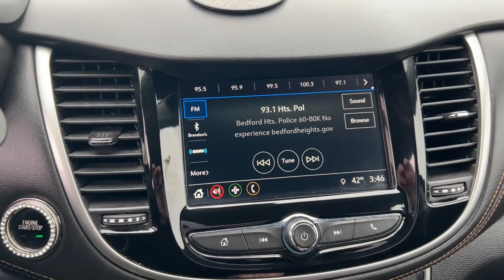2018 Chevrolet Trax Akron, Wadsworth, Canton, Barberton, Copley, OH P3757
Nightfall Gray Used 2018 Chevrolet Trax LT available in Akron, Ohio at Summit Toyota. Servicing the Wadsworth, Canton, Barberton, Copley, OH area.

Summit Toyota
1535 Vernon Odom Blvd

BELOW KELLEY BLUE BOOK, ALL WHEEL DRIVE, CLEAN HISTORY, AMAZING VALUE, SUMMIT LIFETIME GUARANTEE...UNLIMITED TIME...UNLIMITED MILES...NATIONWIDE COVERAGE..., Trax LT, 4D Sport Utility, ECOTEC 1.4L I4 SMPI DOHC Turbocharged VVT, 6-Speed Automatic, AWD, Nightfall Gray, Jet Black w/Cloth Seat Trim, 2 Spare Keys Key System, 3-Spoke Leather-Wrapped Steering Wheel, 6-Way Power Driver Seat Adjuster, Body-Color Door Handles w/Chrome Accent, Deluxe Cloth/Leatherette Seat Trim, Keyless Open, Keyless Start, LT Convenience Package.brbrIt's no secret... you're looking for a car that ranks best in price and mileage. Luckily for you, we use Live Market Pricing. Live Market Pricing eliminates the guesswork and hours of research because we price our cars haggle-free and well below market value.